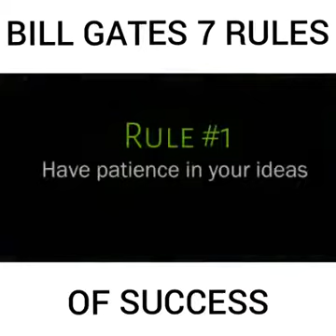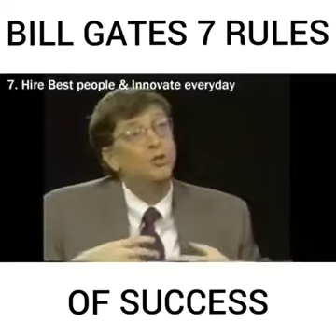Bill Gate’s seven (7) rules of success! Motivate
Learn the secret and rules of success from the richest man in the world! William Henry Gates III is an American business magnate, investor, author, philanthropist, and co-founder of the Microsoft Corporation along with Paul Allen. Wikipedia